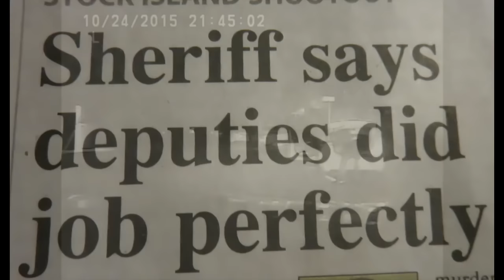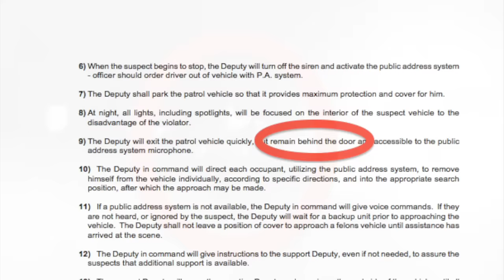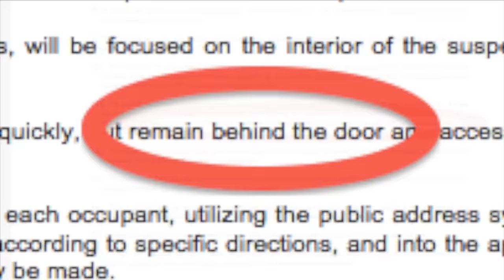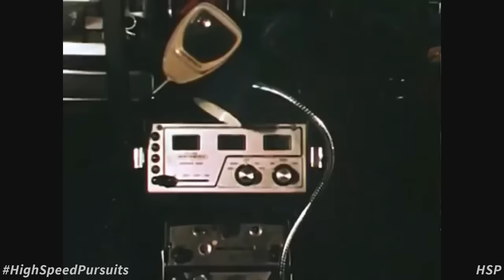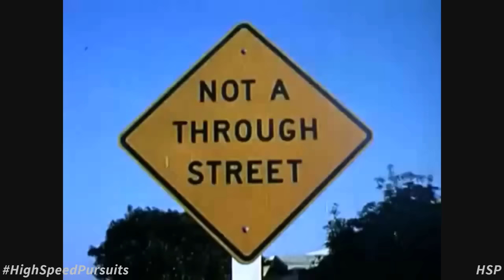STOCK ISLAND SHOOTOUT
Stock Island Shootout: A Closer Look at Felony Traffic Stops.   After Deputy Josh Gordon was nearly killed by in a shootout during a Felony Traffic Stop on October 24th Sheriff Ramsey began requiring mandatory wearing of life vests for officers in the field.  This documentary takes a closer look at safety concerns for officers and innocent bystanders during Felony Traffic Stops involving armed and dangerous suspects.